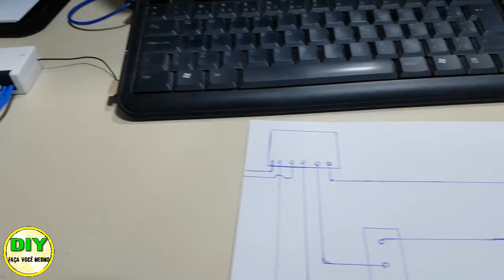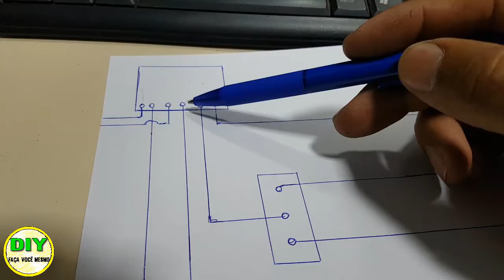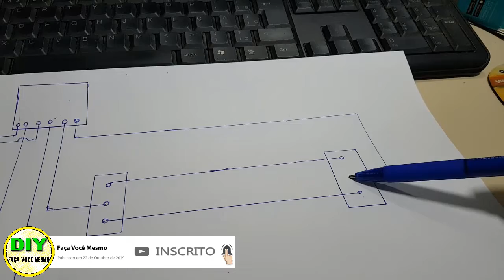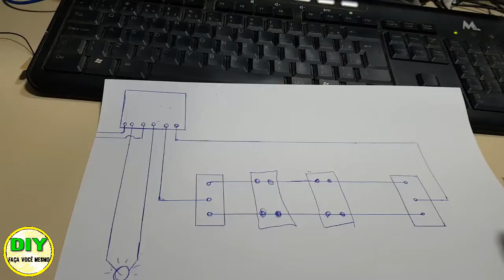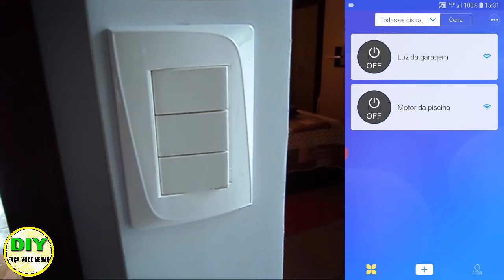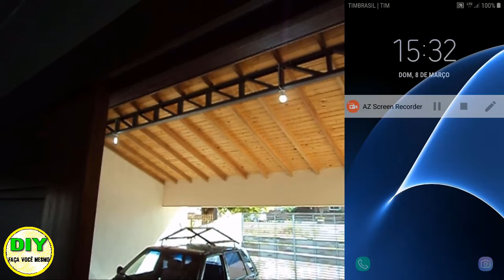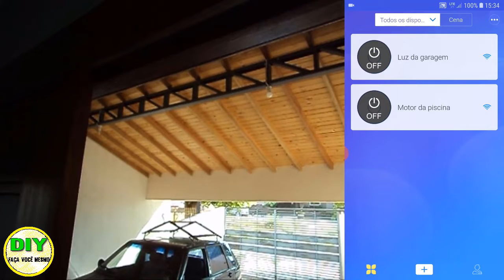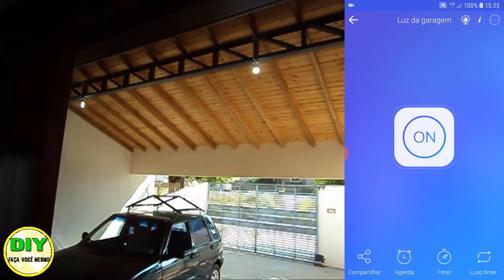Automatizando Minha Casa - Sonoff Mini - Opinião Profissional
DESCRIÇÃO:
Automatizando a minha casa, nesse vídeo tratamos sobre o Sonoff mini: como fazer ligações em paralelo do Sonoff com interruptor fisico, suas vantagens e problemas. Várias formas de utilização do produto. Ligar luz com comando de voz.

ME SEGUE NO TWITTER: @FerrMika

Página utilizada geralmente para colocar conteúdo de apoio, não sendo possível responder as dúvidas dos usuários pelo Face. Obrigado pela compreensão.